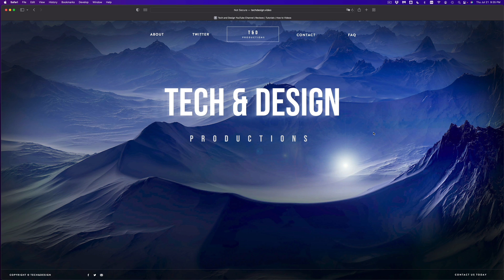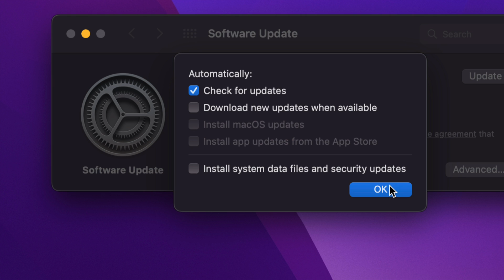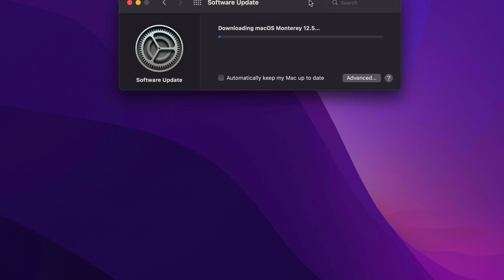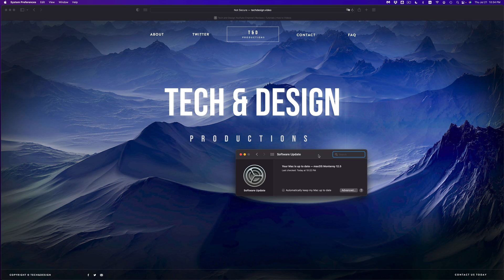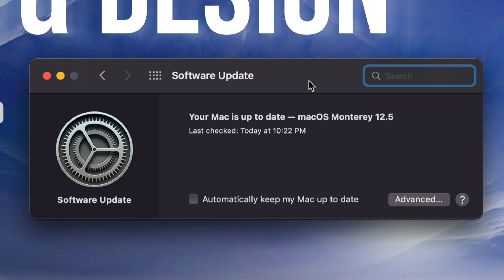Update Mac mini to macOS Monterey 12.5 | Mac mini M1 | Download & Install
Download and install Mac mini Mac update